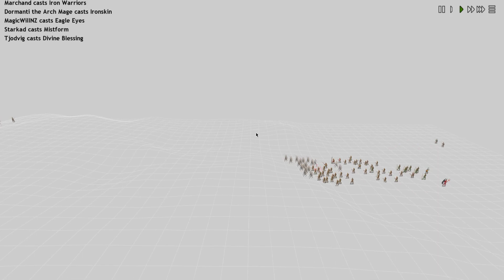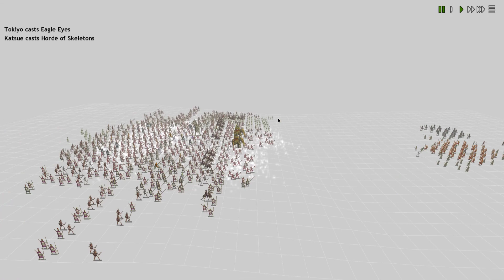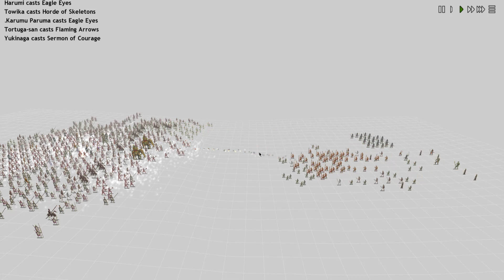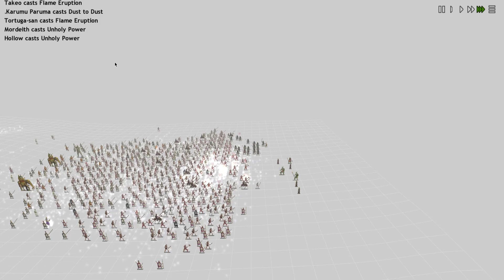Dominions 4 - Multiplayer 7 FFA - MA Shinuyama - 30 (Turn 47)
A seven-person free for all (7 FFA) on the map of Parganos in Dominions 4 Thrones of Ascension. This is a 4X game based on mythological or otherwise imagined nations.
I will be playing as Shinuyama, Land of the Bakemono (think goblins of feudal Japan). The others are:

In Dominions you take control of a powerful being that rules a nation and aspires to godhood. The type of Pretender Gods can vary from magically powerful arch mages to huge titans or large monuments. The pretender gods have different strengths dependent on what kind of god you choose and what nation you play.

Dominions is set in a fantasy world that draws inspiration from historical nations, cultures and myths. You will not encounter the elves of conventional fantasy in this game. Instead you might lead a nation of vanir from old norse myth. Aztecs, romans, israelites, greeks, shona and kievian rus are just a few of the inspirational sources of the game.